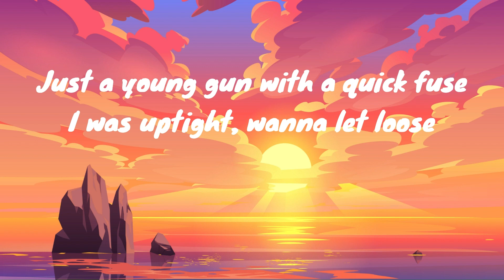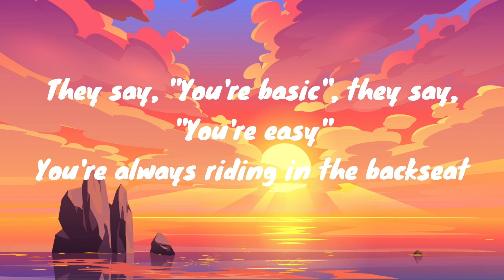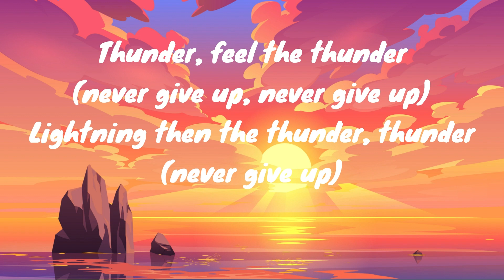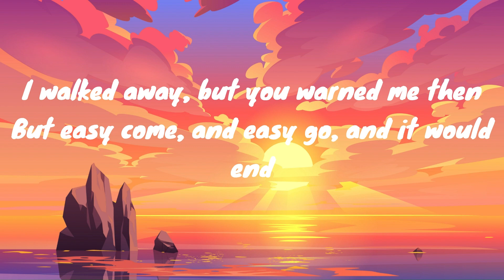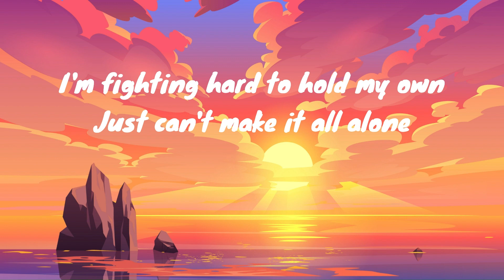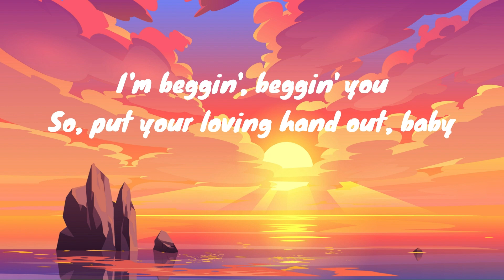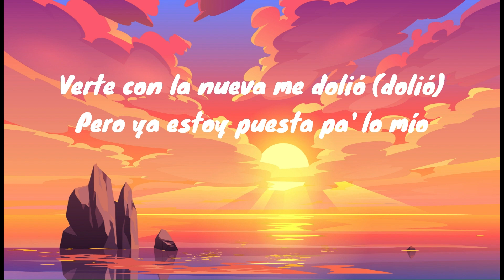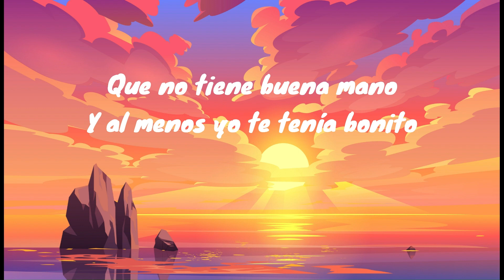Thunder, Imagine Dragons (Lyrics), Beggin, Måneskin, TQG, KAROL G, Shakira...Mix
🎶 Mix Songs:
       -    Thunder - Imagine Dragons (Lyrics)
       -    Beggin - Måneskin (Lyrics)
       -    TQG - KAROL G, Shakira (Lyrics)